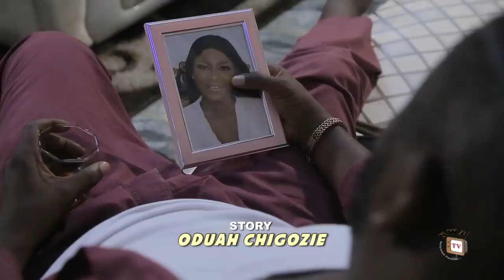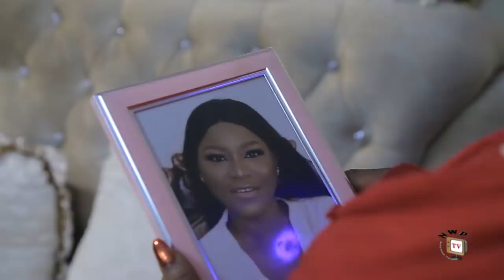TWINS LOVE SEASON 5 (New Movie Alert) - 2020 Latest Nigerian Nollywood Nollywood Movie Full HD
The truth about your character is exposed through the choice of your actions. And beauty they say, catches the attention but character catches the heart. Akunna and Asanwa are twins but of different character. One is mild and gentle while the other is arrogant and selfish. Watch as events unfold in this wonderful masterpiece.

STARRING: Onny Micheal,  Destiny Etiko,  Uju Okoli, Ebere Okaro.
PRODUCED BY: Uwakwe E Egbo
DIRECTED BY: Oduah Chigozie
COMPANY: Wazico Movies
YEAR: 2020.